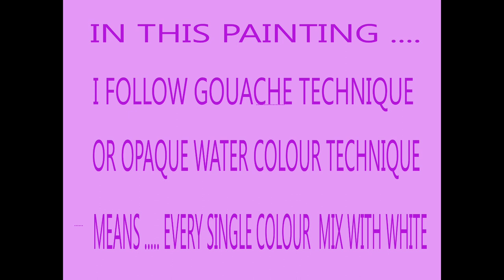COMPLETE VIDEO OF THIS HORNBILL PAINTING .... TIME LAPSE VIDEO. 3HRS. PAINTING IN JUST 40 MINS.